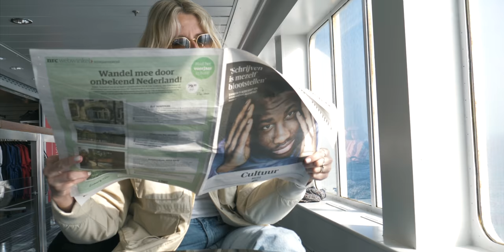The Scottish Lowlands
In April 23 we traveled from New-Castle to John O'Groats along the East Coast of Scotland.
The first part of our trip took place in the Lowlands: East-Lothian, Moray, Aberdeenshire.